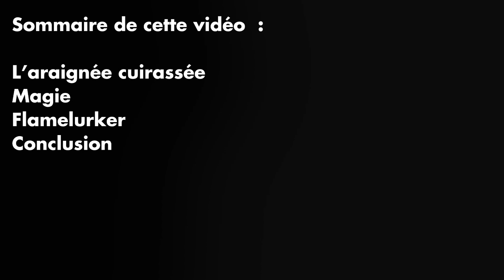Nouveau Gameplay Demon's Souls - Analyse et Infos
🔹 Nouveau gameplay du remake de Demon's Souls et donc nouvelle petite vidéo d'analyse pour vous partager mes impressions et en parler ensemble.